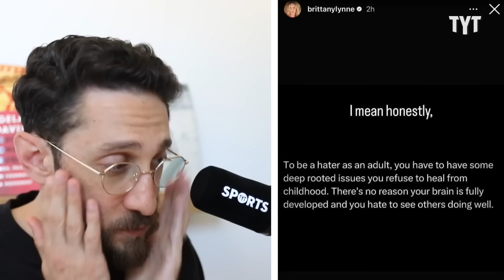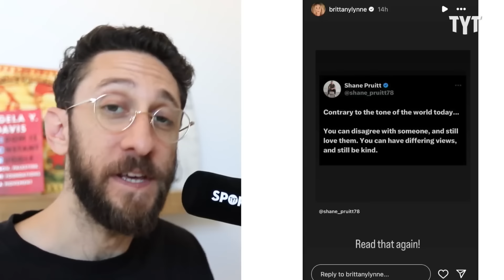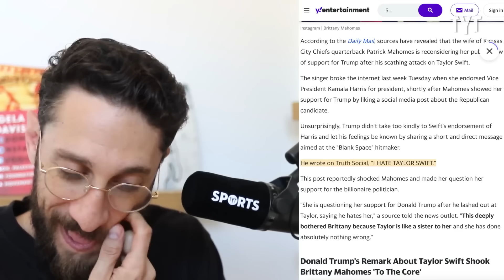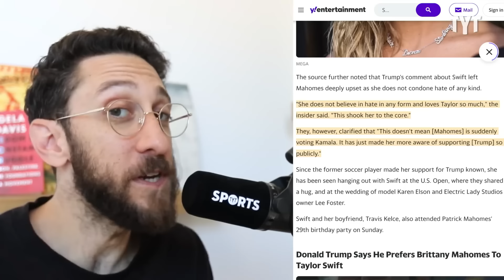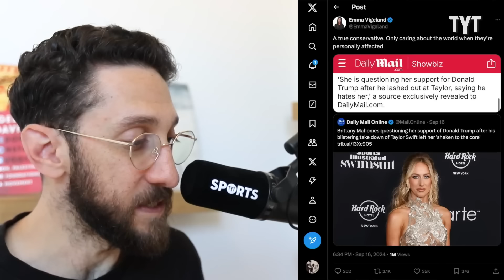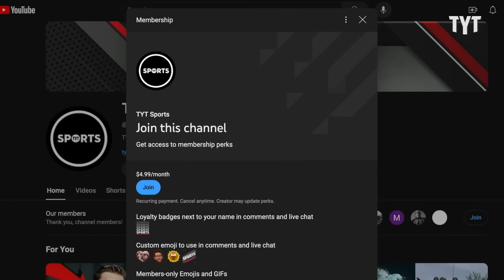Karma Catches Up to Brittany 'MAGA' Mahomes in Spectacular Fashion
After Donald Trump's Fox News appearance lauding the support of Brittany Mahomes, the wife of Kansas City Chiefs quarterback Patrick Mahomes, she is reportedly having second thoughts about endorsing the insurrectionist ex-president, not because of his disgusting world view and policy platform, but because he's mean to Taylor Swift. Rick Strom breaks it down.

Rick Strom